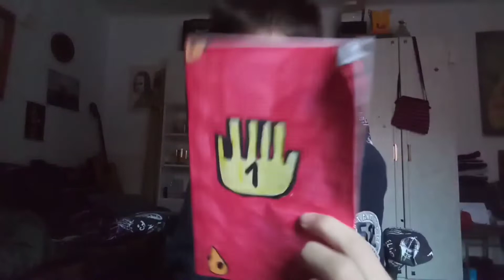beszélgetös vidi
🖍Sketch: @GoldyTheSimp
🎈Wattpad: nincs lol (de majd lesz xd)